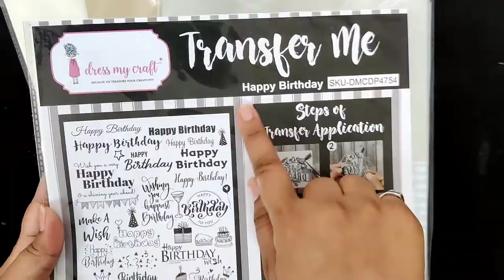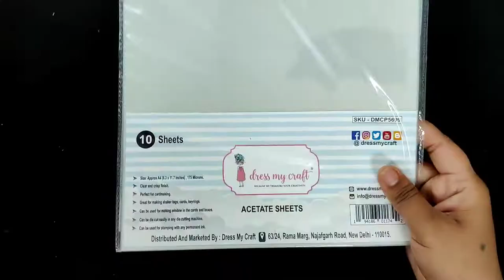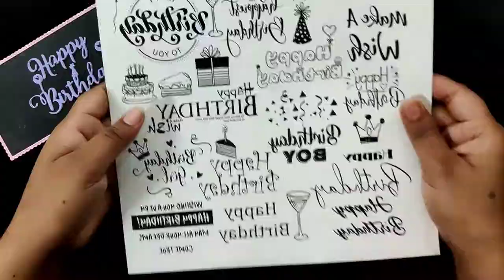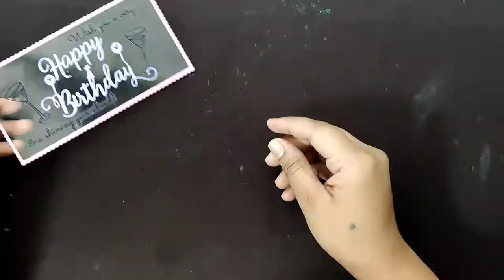Funky Shaker Birthday Card Idea.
Let's learn some Fun Techniques for Birthday Cards with this Decorative Birthday Die.